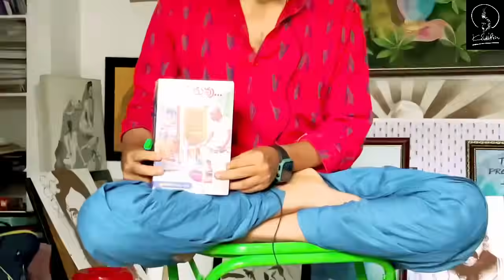నిజమైన స్వాతంత్రం ఒకరు ఇచ్చేది కాదు | happy independence day | Kanth’Risa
సద్గురు సుబ్రహ్మణ్యం పుస్తకం